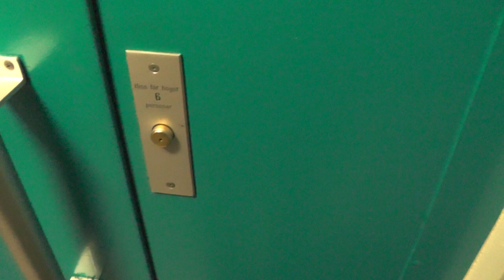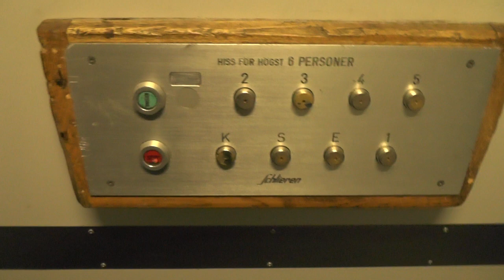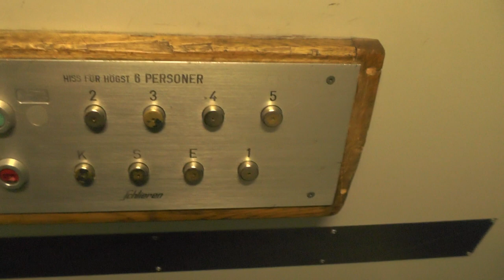Old Schlieren Traction Elevator @ Harrgatan 7, Nacka, Sweden!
ELEVATOR INFORMATION!

Manufacturer/Tillverkare: Schlieren
Model/Modell:
Installation year/Byggår:
Floors/Antal våningar: 8 = K S E 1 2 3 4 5

Location/Adress: Harrgatan 7 133 41 Saltsjöbaden (Fisksätra, Nacka) SWEDEN!
Camera/Kamera: Panasonic HC-V720!